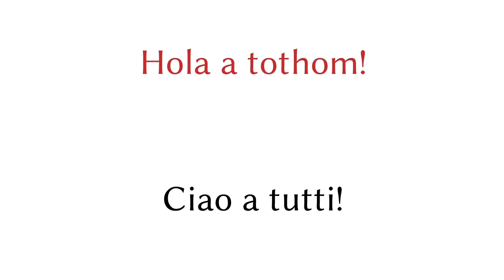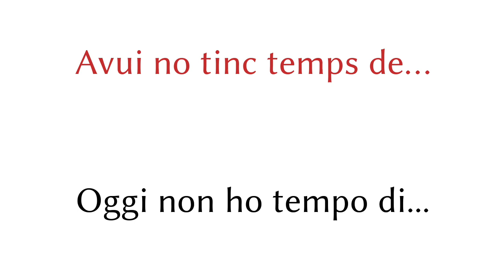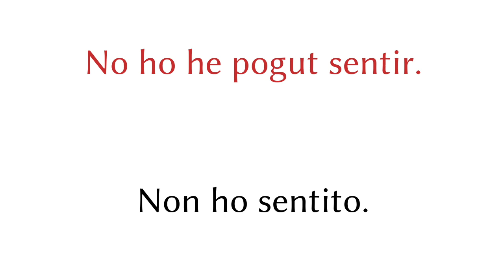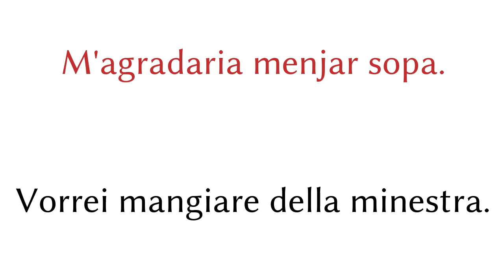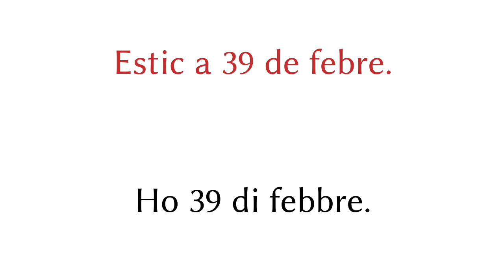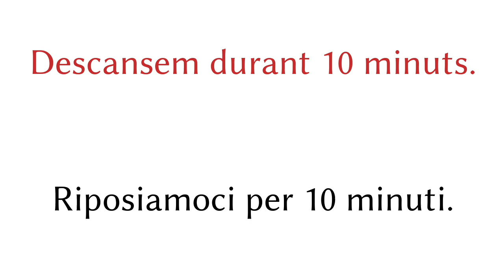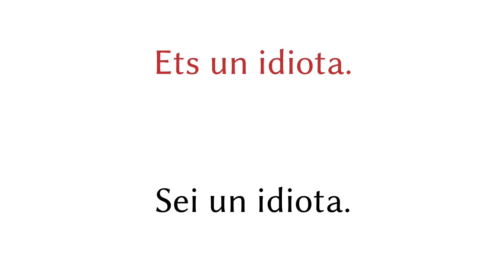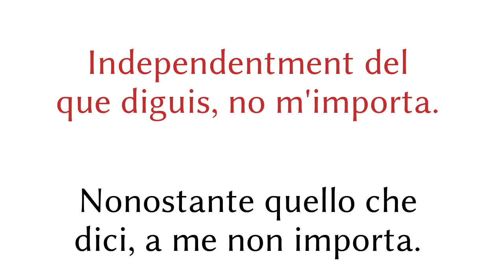200 frasi - Catalano - Italiano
200 frasi - Catalano - Italiano

▼▼▼ Altri video ▼▼▼